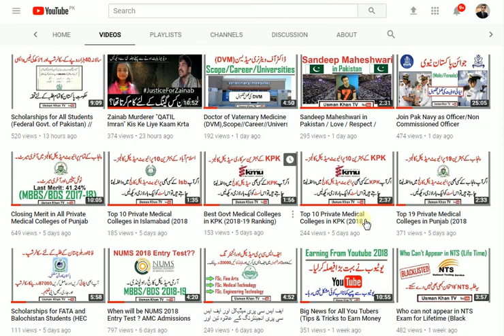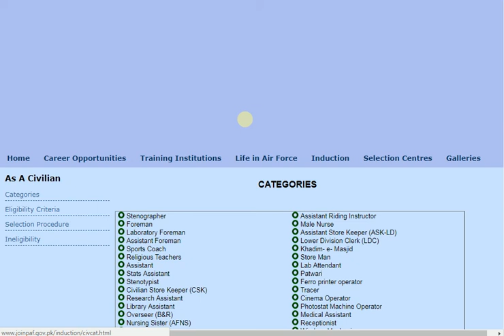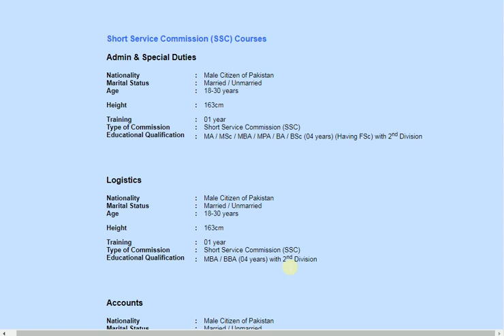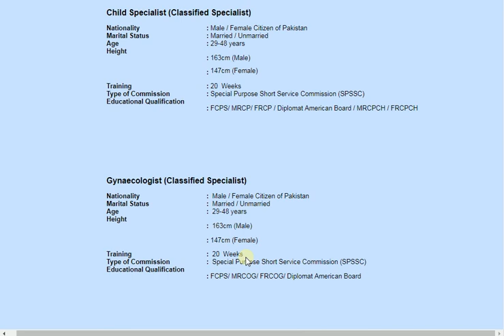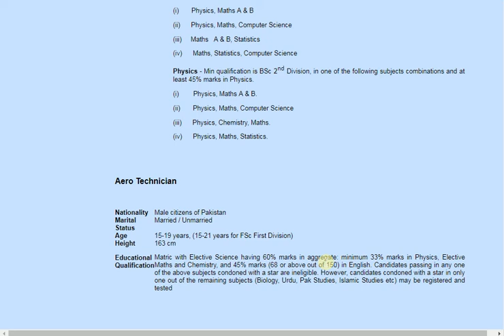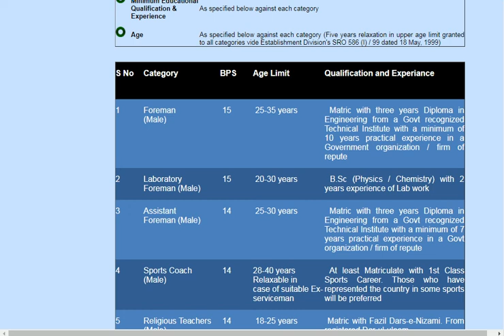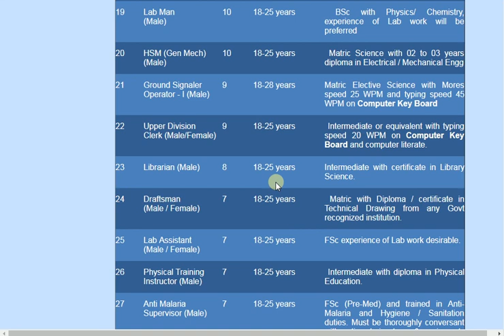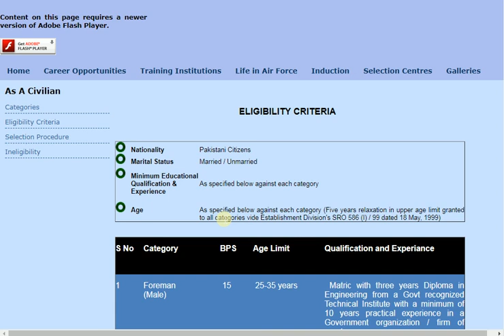Join PAF as Officer/Non Commissioned Officer (Male,Female) / Eligibility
پاکستان ایر فورس کو آفیسر ایئرمین اور سویلین کس طرح سے جوائن کیا جا سکتا ہے اور
اس کی اہلیت اور اپلائی کرنے کی مکمل تفصیل جاننے کے لیے دیکھیں ویڈیو..

Join Pak Navy as Officer/Non Commissioned Officer (Male,Female) / Eligibility